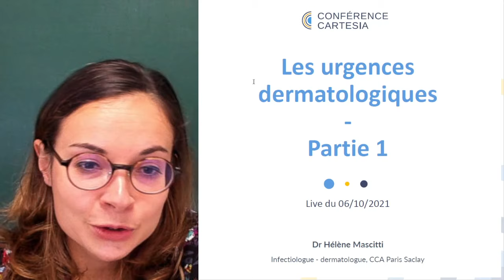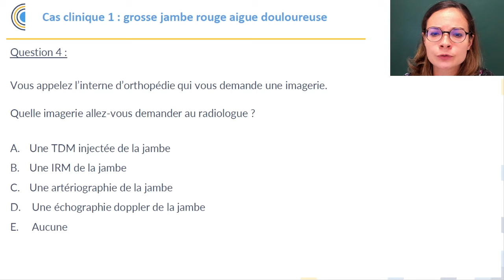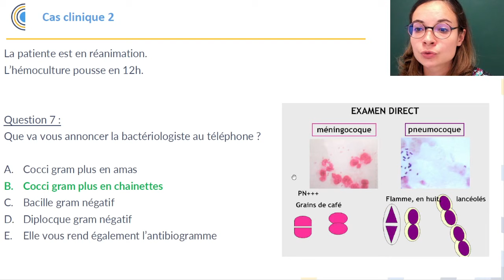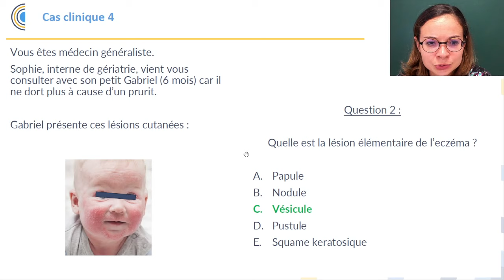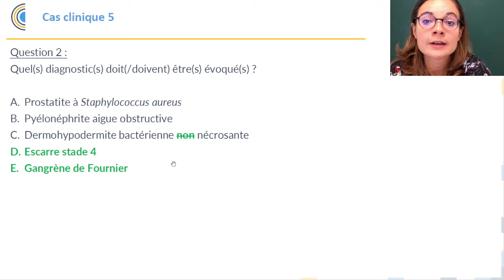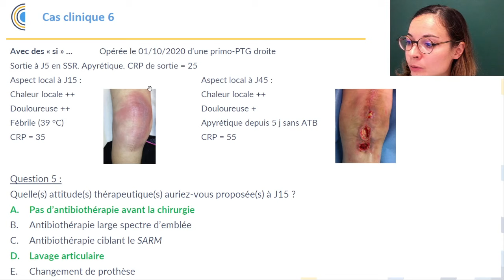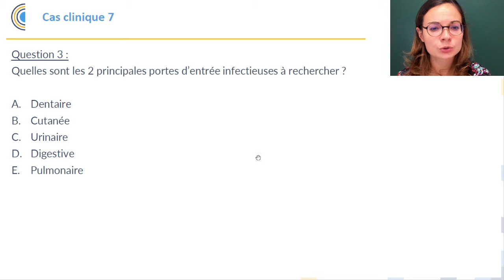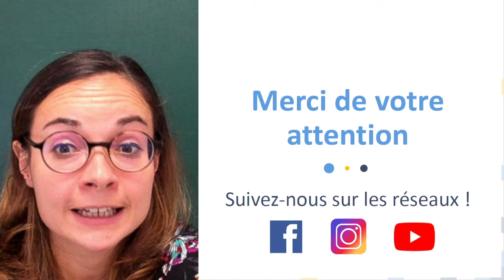ECNi - Les urgences dermatologiques - Partie 1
Conférence Cartesia vous invite à la première partie sa nouvelle conférence live sur les urgences dermatologiques.

Cette conférence a eu lieu le mercredi 06 octobre 2021, à 20h00, et a été présentée par le docteur Hélène Mascitti, dermatologue - vénérologue et CCA en infectiologie à l'Université Paris Saclay.🩺

02:12 : Plan de la conférence
02:45 : 1 Introduction
05:32 : 2 Les urgences infectiologiques et dermatologiques
05:35 : 2.1 le quick SOFA, une révolution depuis 2016
07:47 : 2.2 Les grosses jambes lourdes aigues douloureuses
11:21 : Cas clinique 1: grosse jambe lourde aigue douloureuse
17:19 : Le signe clinique majeur des processus nécrosants : la douleur
18:03 : suite Cas clinique 1: grosse jambe lourde aigue douloureuse
21:07 :  Grosse jambe lourde: les signes d'alerte à rechercher systématiquement
22:38 : suite Cas clinique 1: grosse jambe lourde aigue douloureuse
25:17 : les processus nécrosants
27:57 : Cas clinique 2
41:05 : 2:3 Le purpura fulminans
43:46 : Cas clinique 3
53:02 : Cas clinique 4
01:00:46 : 2.4 Les herpèsviridae : généralités
01:05:57 : Cas clinique 5
01:14:47 : 2.5 infections ostéoarticulaires et escarres
01:19:43 : Cas clinique 6
01:27:11 : 2.5 infections ostéoarticulaires et escarres
01:30:32 : suite Cas clinique 6
01:44:51 : le D.R.E.S.S.
01:45:41 : Cas clinique 7
01:51:55 : L'impétigo
01:54:23 : Endocardites infectieuses : les signes cutanés des endocardites infectieuses